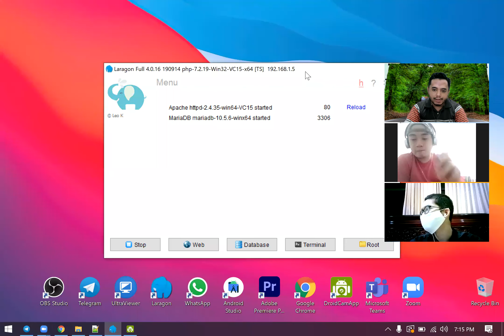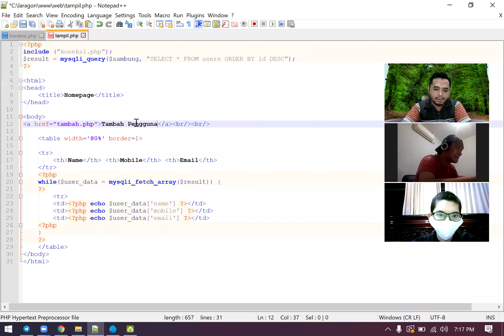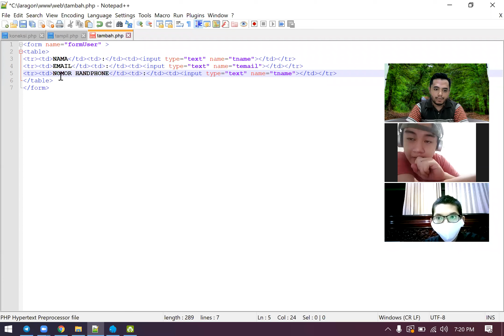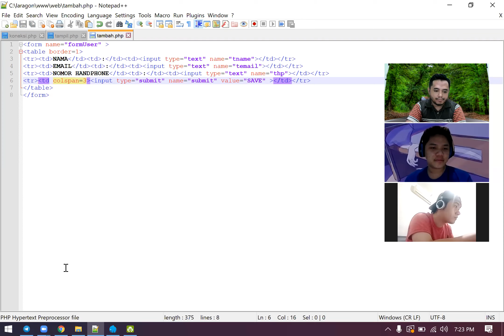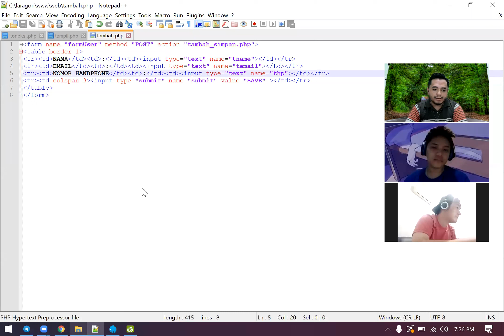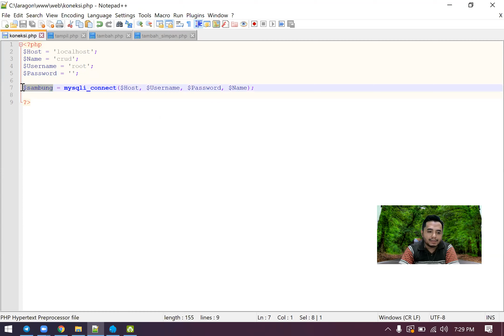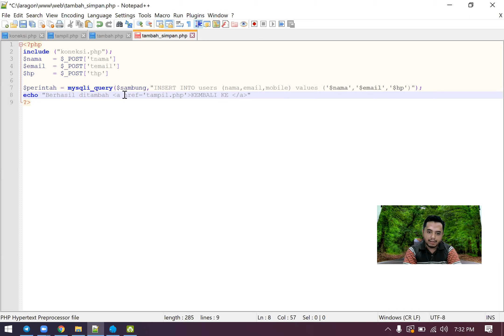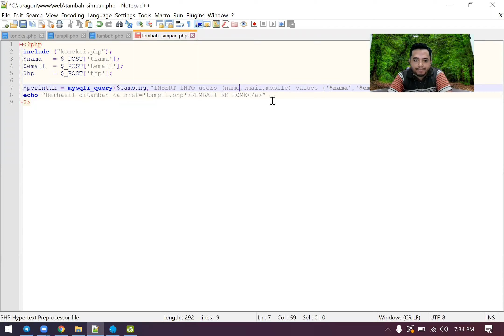BELAJAR CRUD INSERT PHP MYSQLI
belajarduluya